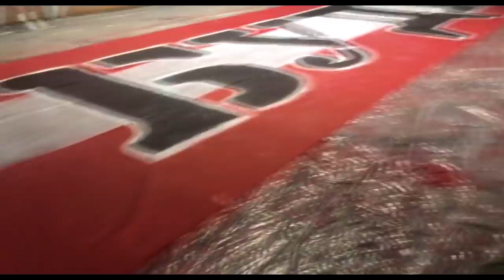Спартак - локо. ЯРОСТЬ ТЕДЕСКО. ПЕРФОМАНС. Что ГОВОРЯТ ФАНАТЫ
Всем салют!

Свежий дневникфаната по прошедшему матчу с паровозами!

Что думают Фанаты о происходящем в клубе? Нужен ли Спартаку Доменико Тедеско?Перфоманс на матч и многое другое!

Не забывайте делиться этим видео с друзьями, поддерживать лайком и бодрым комментарием.